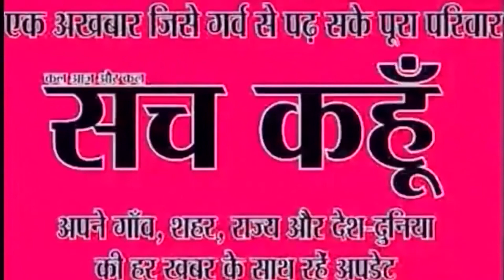जागृति लीला मेमोरियल फाउंडेशन ने किया एवर नेश प्रोग्राम का आयोजन | Sach Kahoon News